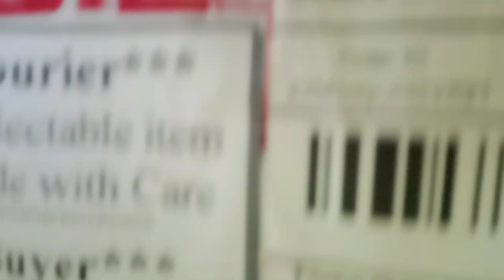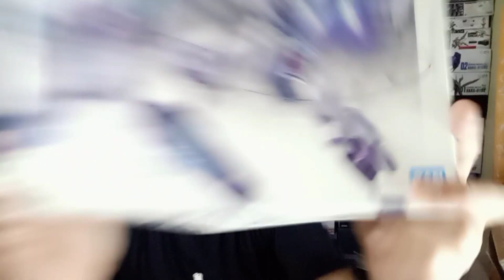MICHAELIS HG 1/144 THE WITCH FROM MERCURY : GUNPLA UNLEASHED : MOBILE SUIT GUNDAM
The unique HG 1/144 MICHAELIS from THE WITCH FROM MERCURY MOBILE SUIT GUNDAM